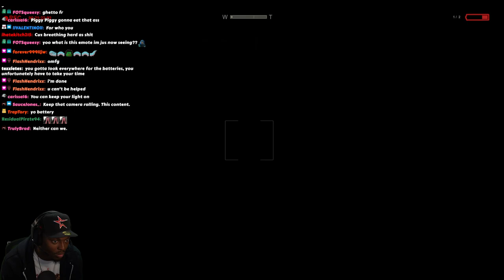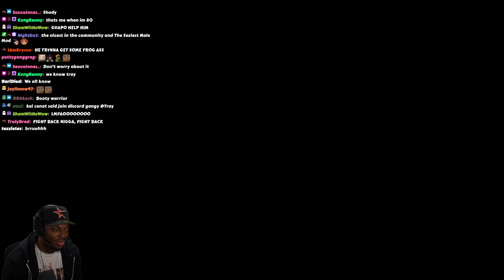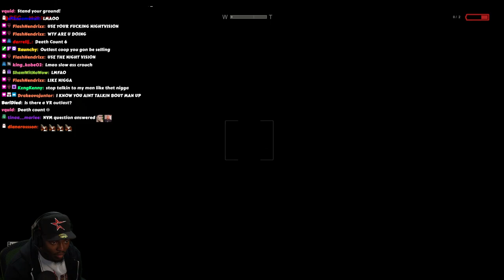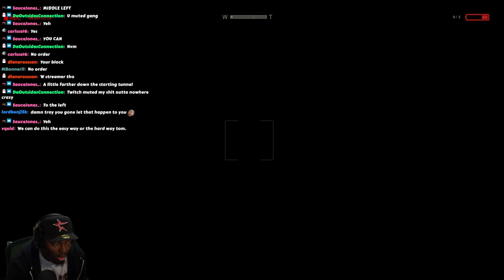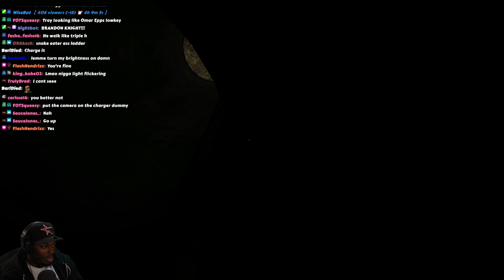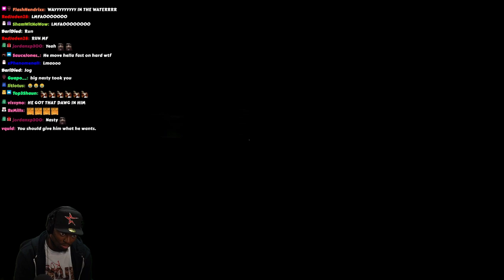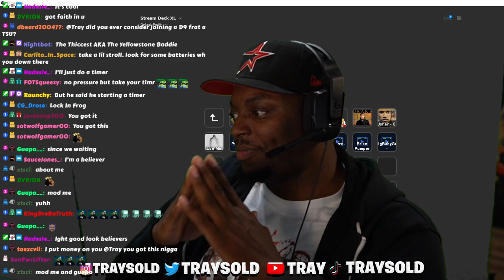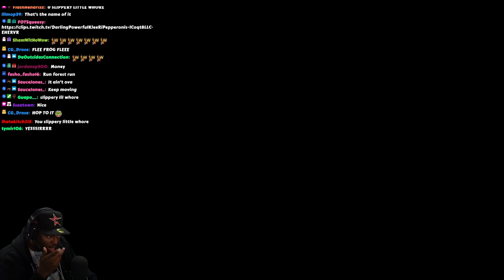TRAY PLAY OUTLAST FOR THE SECOND TIME